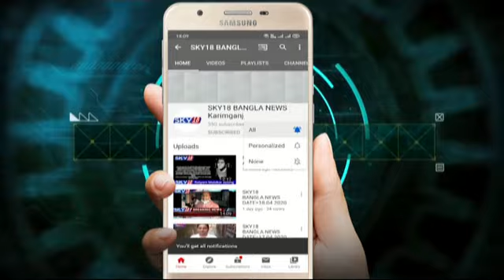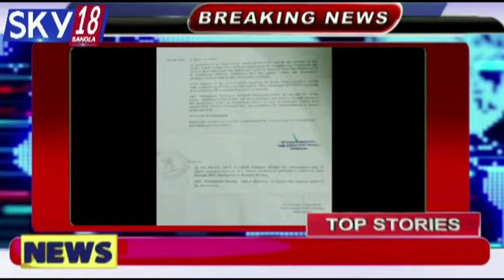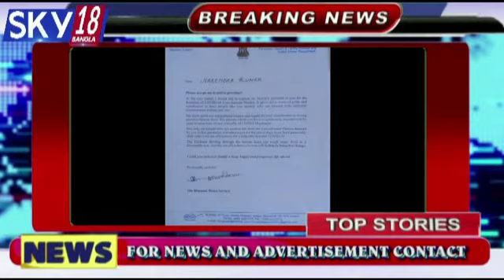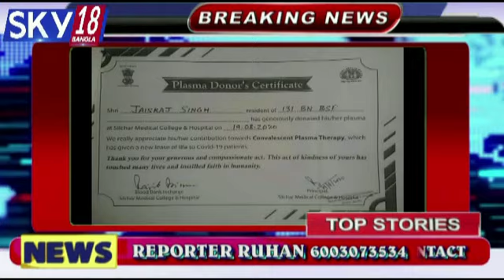SKY18 BANGLA NEWS DATE=22.08.2020